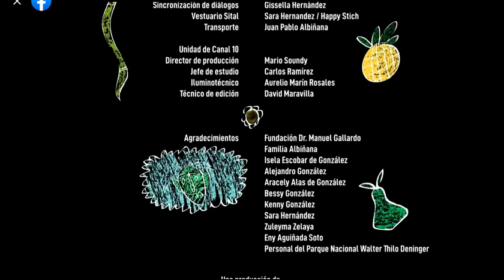Los Guardianes Tepewas (Ep.5)(29-05-2020)